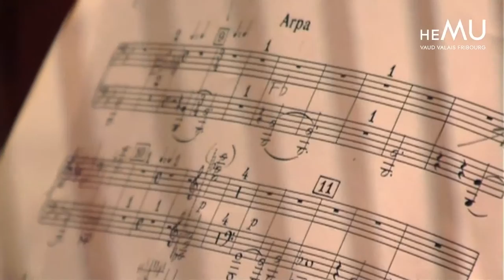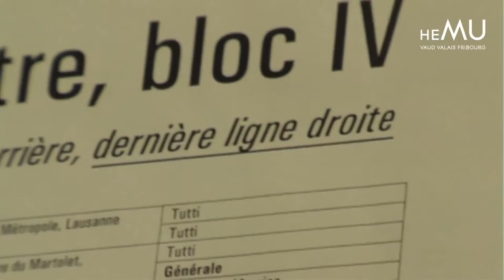HEMU - DES CLAVIERS ET DES CORDES